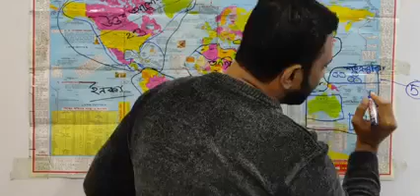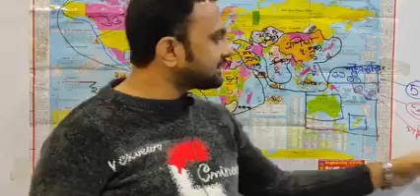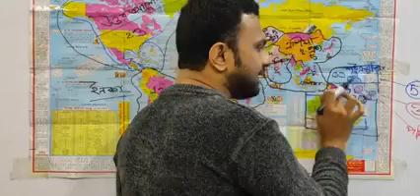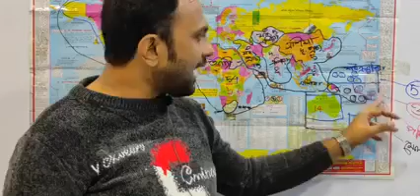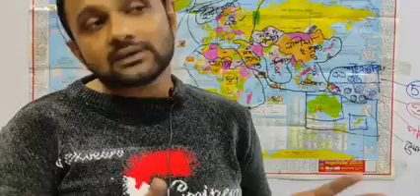আন্তর্জাতিক বিষয়াবলি।লেকচার নং-০১ (৪র্থ খণ্ড)🌍🌍🌍🌍🌍🌍🌍🌍